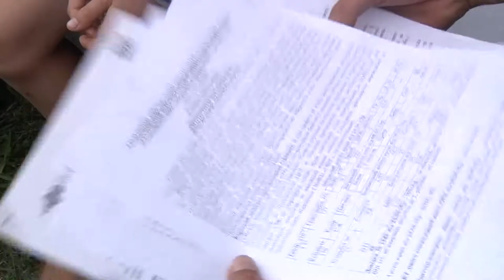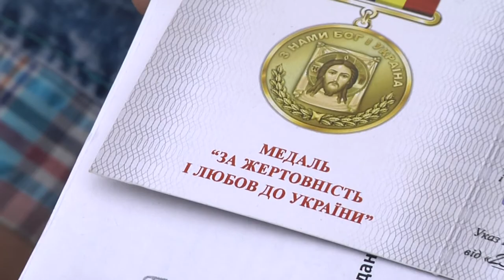Поранений волинський сапер потребує 500 тисяч гривень на лікування й чекає грошей від держави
7 операцій позаду, три – попереду. І коштують вони щонайменше півмільйона гривень. А потім ще реабілітація. Боєць-сапер із села Годомичі Маневицького району служив у 703-му полку, що дислокується в Самборі Львівської області. Дивом вижив після важких поранень у війні на сході. Тоді лікарі надавали Сергієві допомогу, але не завжди якісно. У нього нормально не працює рука, ліва нога коротша на 4 сантиметри. Без палиці ходити йому надзвичайно важко. Сергій розраховує на допомогу від Державної служби у справах ветеранів та учасників АТО. Заяву зареєстрували ще 2 місяці тому. Там поки обіцяють допомогти.